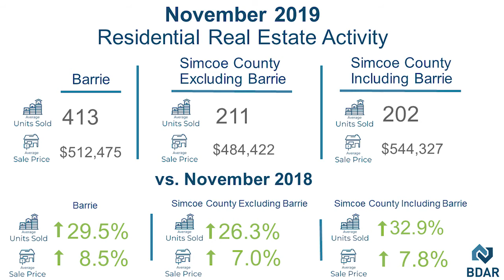Greater Simcoe Region Residential Home Sales November 2019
Provided by Barrie and District Association of REALTORS® (BDAR).